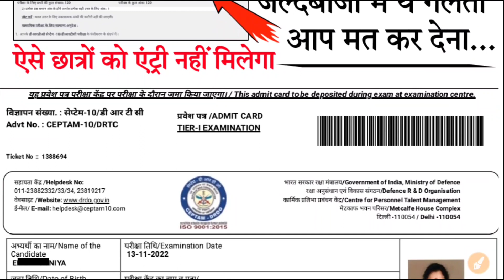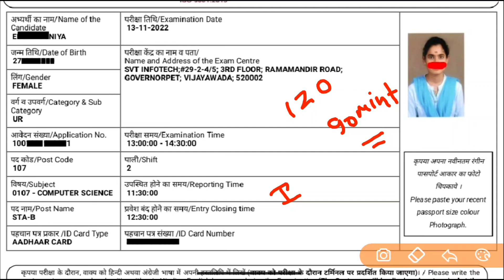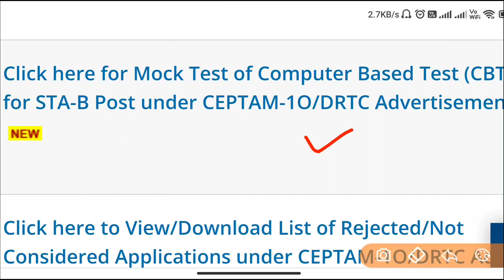Drdo Tier-1 Exam से पहले छात्रों के लिए जरूरी सूचना || Drdo परीक्षा में ये गलती मत करना देना?